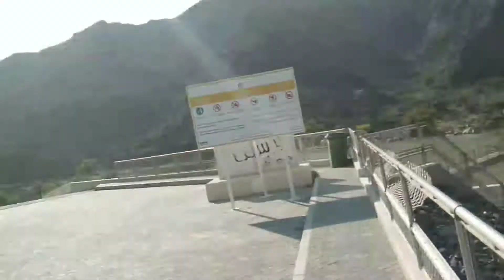Dubai ka daam visit || dubai dam in fujairah city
Dubai daam visit

Dubai daam fujairah city